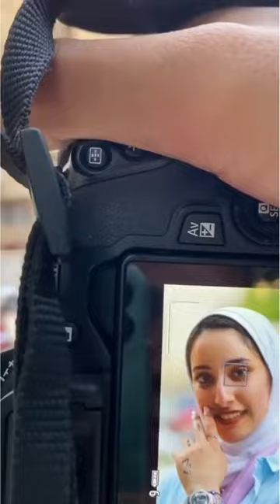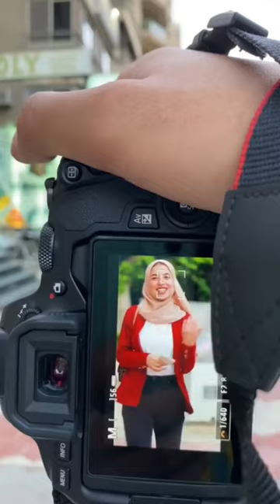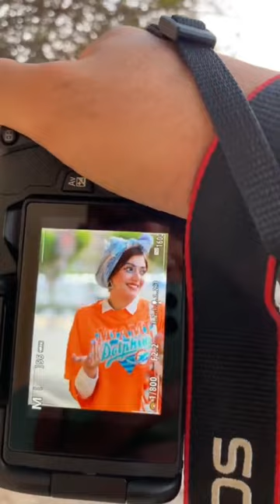Beautiful street photography in Egypt, Moscow ,nyc